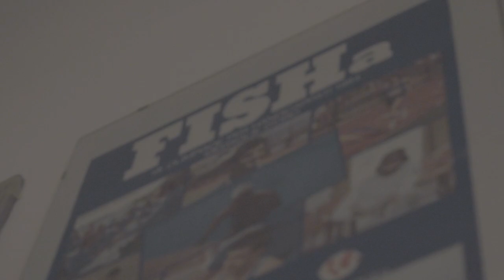Luca Pancalli e il Comitato Italiano Paralimpico | EP.1 Chiamata per Parigi 2024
Le Paralimpiadi attraverso le emozioni e i ricordi di chi le ha vissute, e di chi farà parte della prossima spedizione francese. Il nostro ospite di oggi è il Presidente del Comitato Italiano Paralimpico Luca Pancalli.
Direzione artistica: Fabiola Spaziano
Voce sigla: Junior Jay Freeman
Voce podcast: Angelo Andrea Vegliante

"Chiamata per Parigi 2024" è un podcast scritto e realizzato da Ability Channel
♿ Puoi seguirci su: